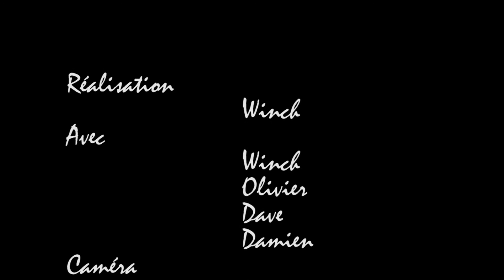Right On Time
Le Western Valaisan